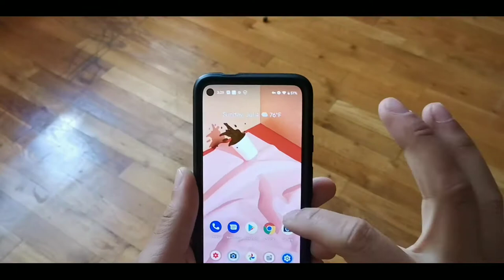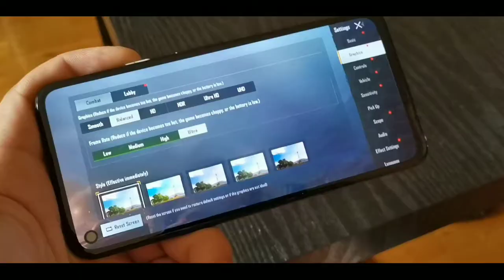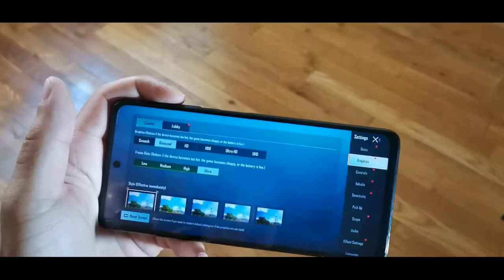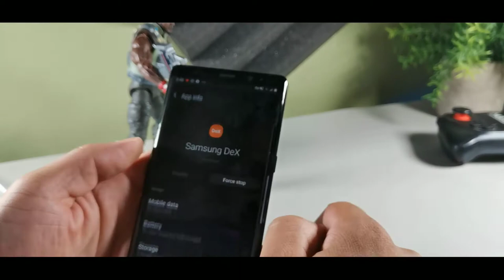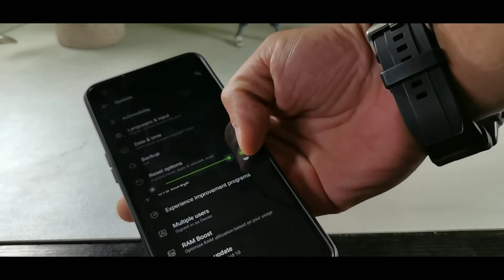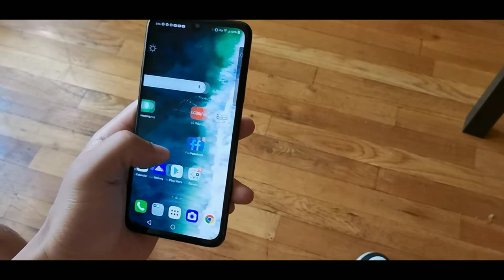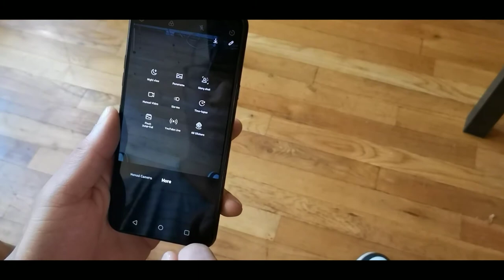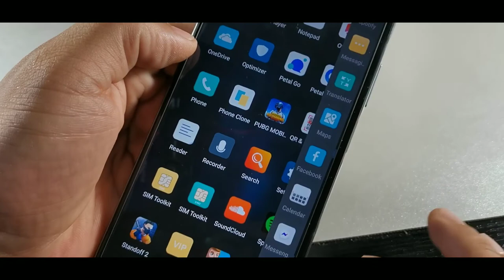Top 6 Best Daily Driver Smartphones unlocked under $350 in 2021 🔝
These are my favorite device to use as a daily driver Phone in 2021!

Where to buy Pixel 4A

Honor X10 5g Unlocked Smartphone,

OnePlus Nord N10 5G Unlocked Smartphone, Midnight Ice​, 90Hz Refresh Rate, 6GB RAM + 128GB storage.

Lg G8X ThinQ
where to buy

Samsung Galaxy Note 8 N950U 64GB Unlocked GSM 4G LTE | Midnight Black
Where to buy

 Poco X3 NFC:
Amazon Prime Trial 30 days
Amazon Kindle free 30 day-trial
Amazon Music 30 day trial